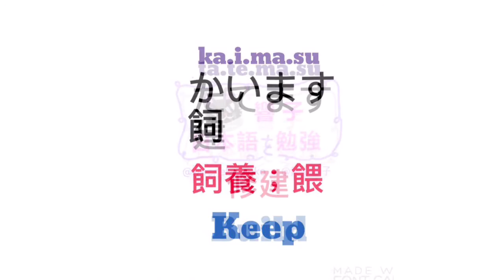大家的日本語 廣當話 | 日文 香港 | 日本語教學 | WORDS 86 [黑貓響子]